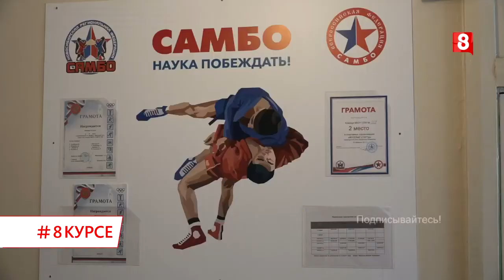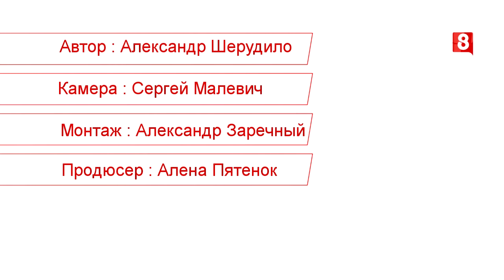Видео сюжет САМБО в Новосибирске. Развитие с городом! Развитие для города!